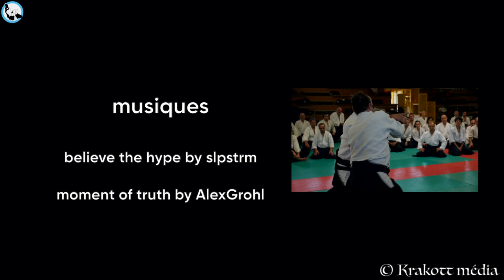Aïkido Miyamoto Tsuruzo Shihan, Cestas 2022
Stage de Miyamoto Tsuruzo qui a eu lieu à Cestas les 12 et 13 novembre 2022.

Beaucoup de monde, de la bonne humeur, de l'échange et du partage, sans oublier le très haut niveau technique ; tout était au rendez-vous.